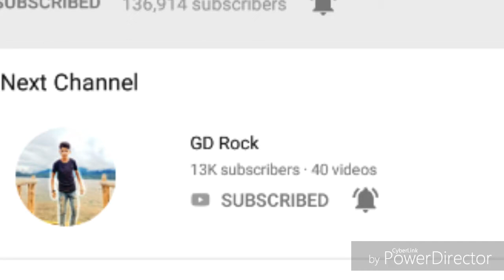Biography of Famous YouTubers Ganesh devkota.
Biography of Ganesh Devkota
Who lives in mugu Nepal
Hobby :dancing and playing football
. Love u all guys 😘😘😘😘
Ganesh Gd